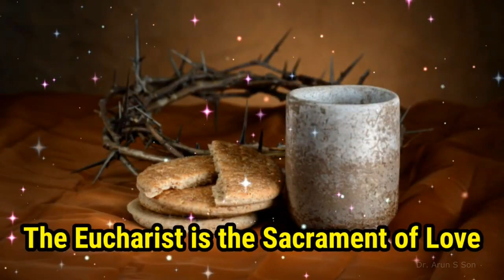Avasana Athazham | Holy Day | Maundy Thursday Special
By Dr. Arun S Son

To Stream & Download The Track
↪︎Apple Music - Dr Arun S Son
↪︎ Spotify - Dr Arun S Son
↪︎ JioSaavn - Dr Arun S Son
↪︎ Shazam Dr Arun S Son

Holy Day
Maundy Thursday